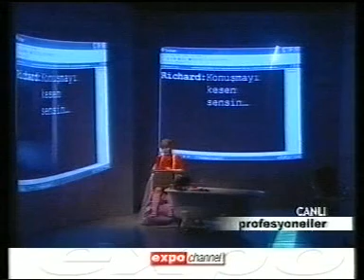Expo Channel - Profesyoneller - Civan Canova - 28.04.2005